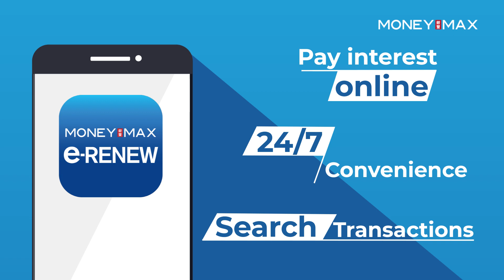MoneyMax e-RENEW APP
Skip the queues and save time by paying interest with our MoneyMax e-Renew App!